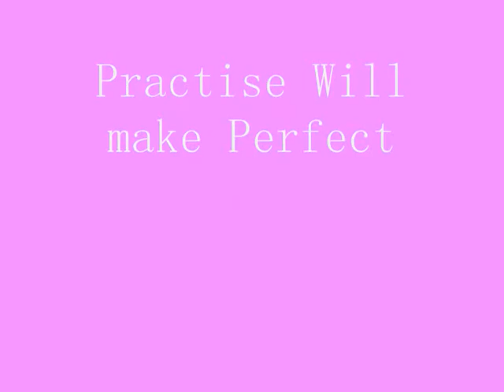Race horse to showjumper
AJ jumping at home